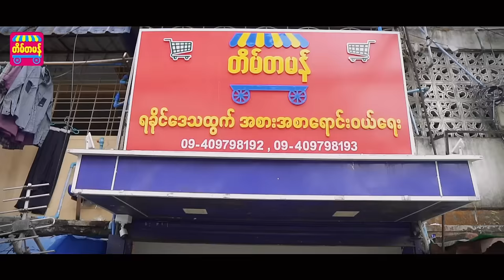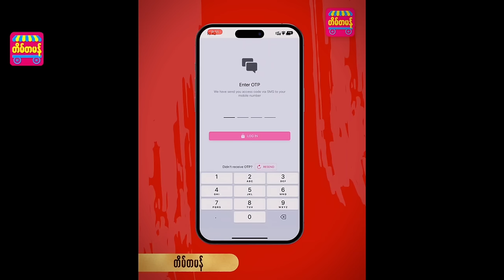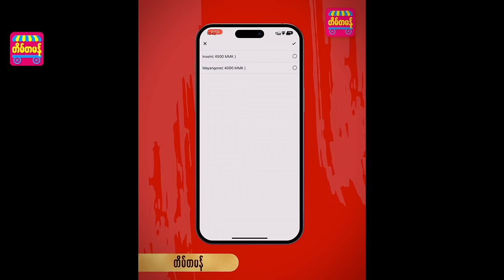ကောင်မလေးကိုမြင်ရင် အမြဲ လွဲတဲ့အပိ။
ငါ့ကိုအမြဲ အရှက်ခွဲတဲ့ အပိ။
ရခိုင်စာတွေ ရနိုင်တဲ့( တိမ်တမန်)